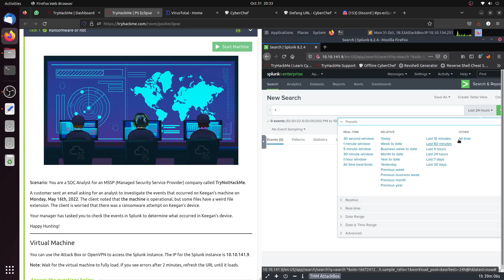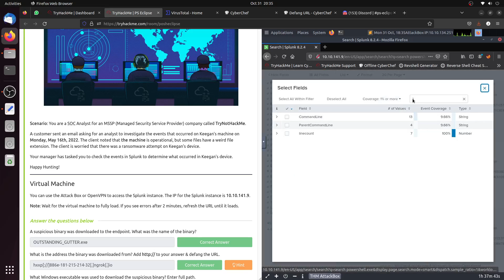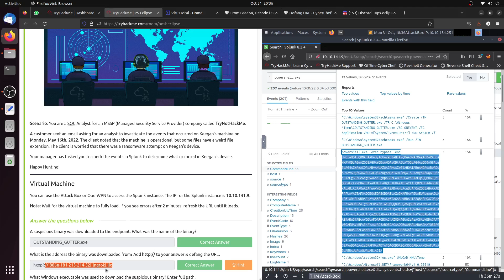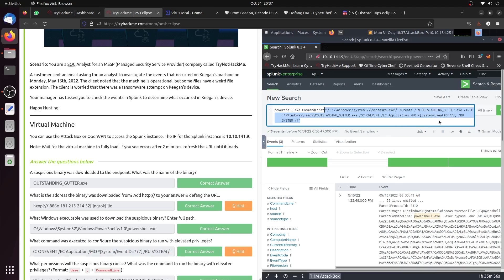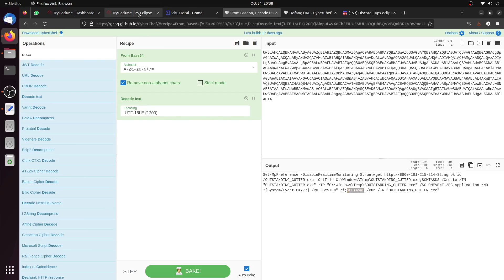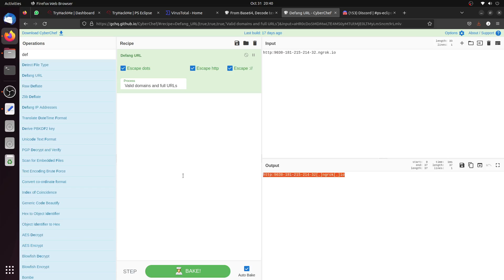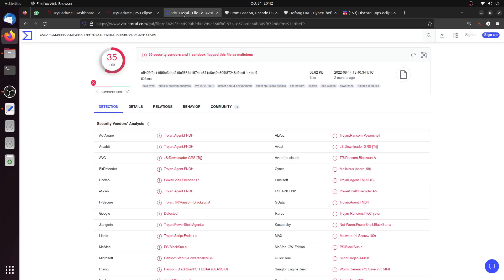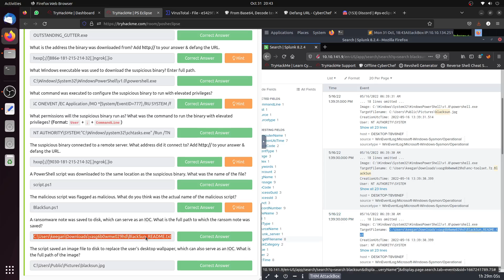PS Eclipse - Tryhackme -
Use Splunk to investigate the ransomware activity.